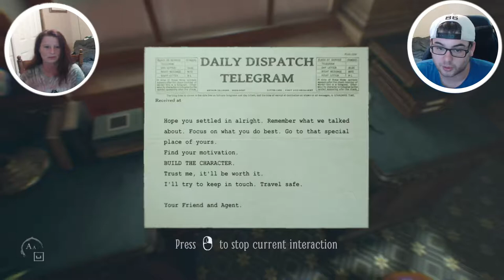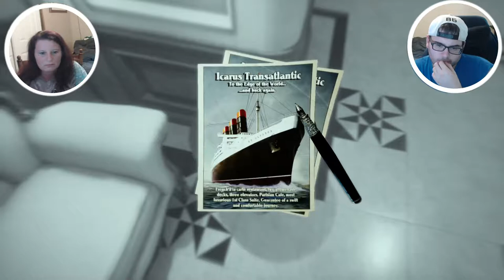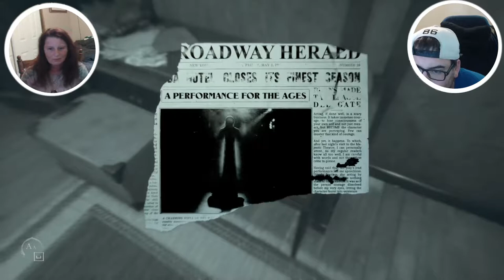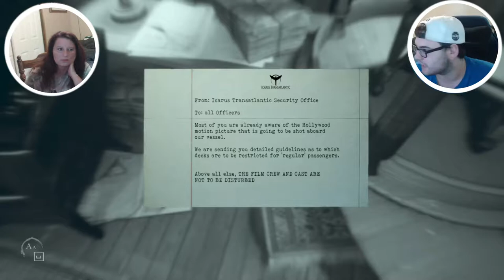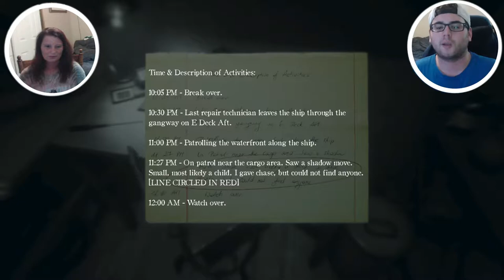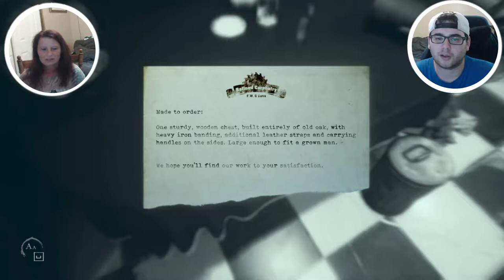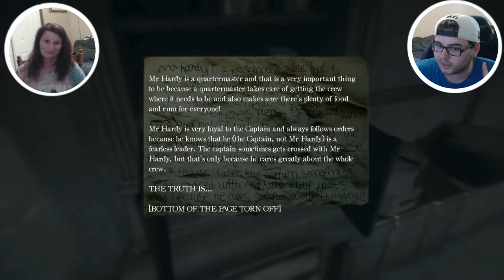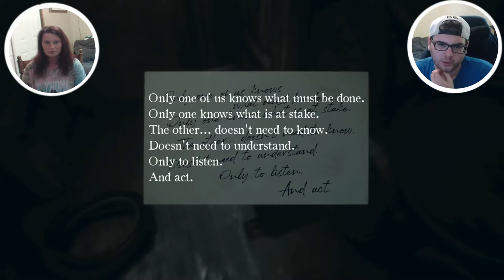Mom plays Layers of Fear 2 - Let the nightmares begin!